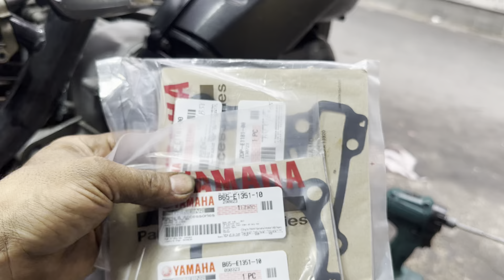Cam biến thiên vva NVX 155